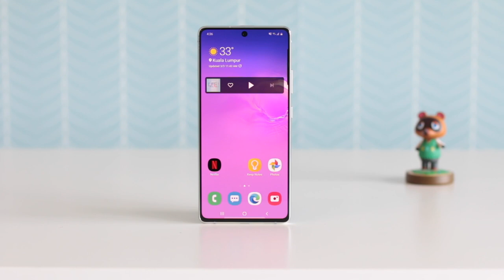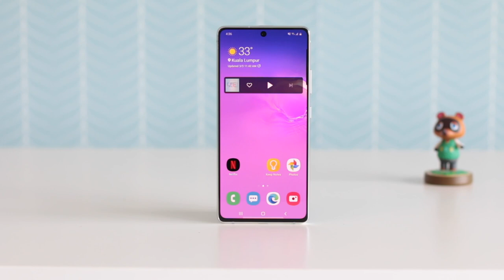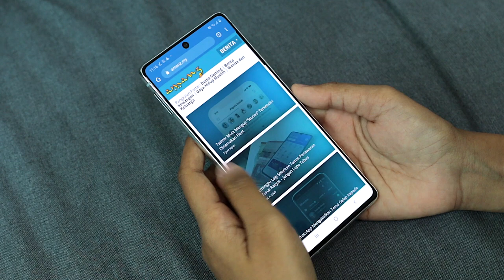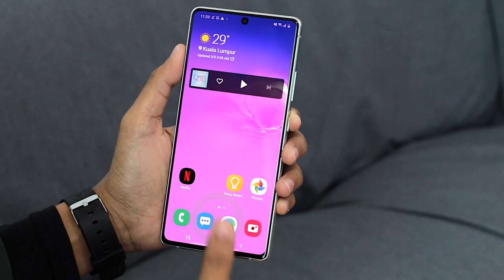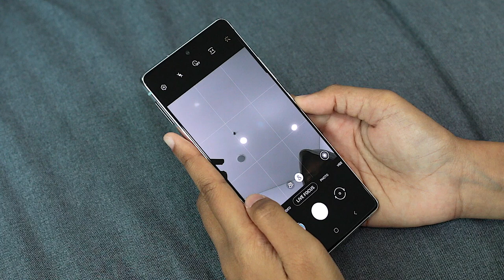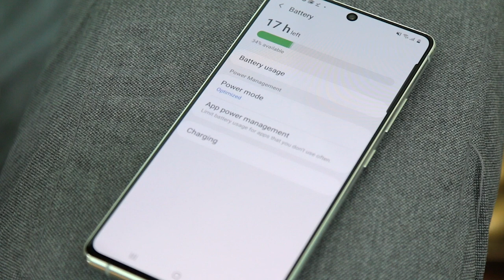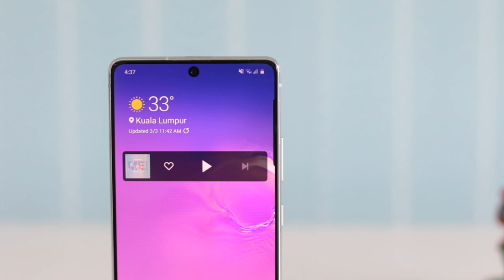Samsung Galaxy S10 Lite - Beli Flagship Bukan Lagi Terasa Seperti Hantaran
Ulasan - Alternatif samsung untuk mereka yang ingin memiliki peranti lebih mampu milik telah ada sekian lama dengan adanya siri Galaxy A. Namun masih ramai yang inginkan peranti kelas mercu tetapi pada harga yang lebih mampu milik jika dibandingkan dengan peranti samsung yang lain. Sila lihat video penuh untuk ketahui adakah Samsung Galaxy S10 Lite berbaloi untuk dimiliki